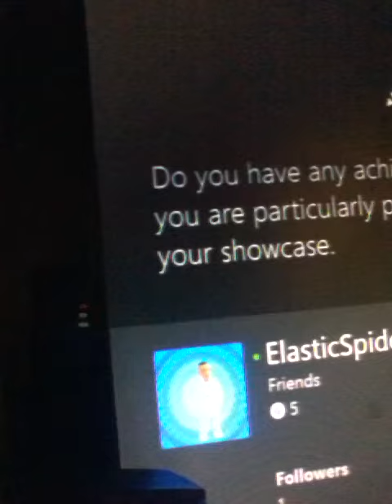Xbox one gamer tag trolling